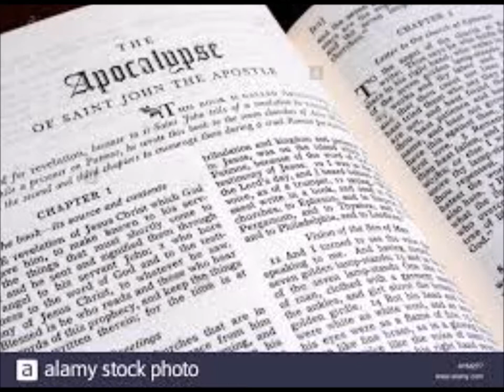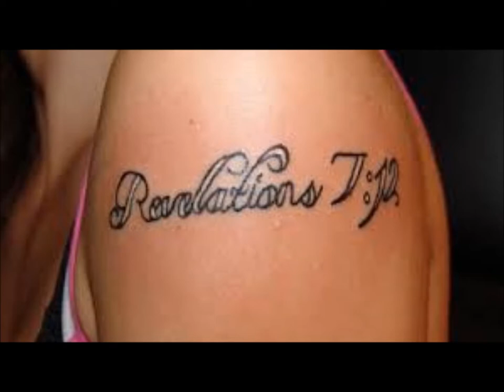BREAKING THE SEVENTH SEAL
HEAVY METAL GROOVE